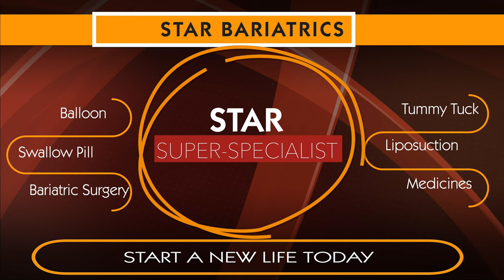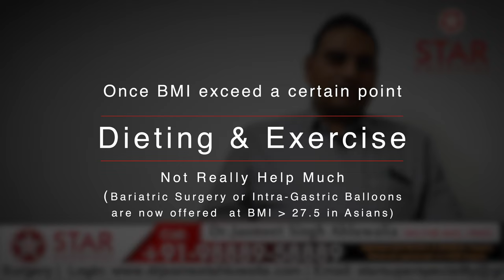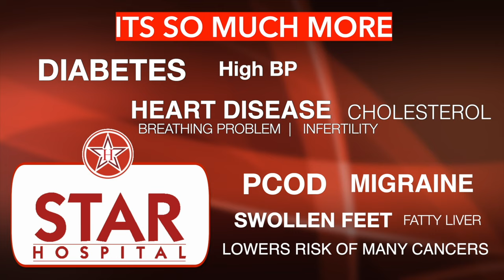Best Bariatric Surgeon In Ludhiana | Bariatric Surgery Weight Loss Operation Ludhiana Punjab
Best Bariatric Hospital In Ludhiana. Weight Loss Treatment In Ludhiana

Star Hospital

265, Lajpat Nagar, Guru Nanak Mission Chowk,

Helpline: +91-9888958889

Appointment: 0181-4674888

- Deluxe Suit
- Local accomodation

How to lose weight? Its a question millions are asking. We at our centre use the latest scientific knowledge to answer this question and offer solutions which are customized to your body needs –
- Physiotherapy
- Lifestyle changes
- Phycho-counselling
- Liposuction
- Tummy Tuck

Visit us for Best Bariatric Surgery | Weight Loss Surgery | Metabolic Surgery | Diabetes Surgery | Laparoscopic Surgery | Key Hole Surgery in Ludhiana:

Appointment by phone:
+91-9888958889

bariatric surgery in Ludhiana, diabetes surgery Ludhiana, diabetes surgery india Best Weight Loss Surgery Center in Ludhiana, Cost of Bariatric Surgery in Ludhiana , Cost of Weight Loss Surgery in Ludhiana, cost of weight loss surgery in Ludhiana